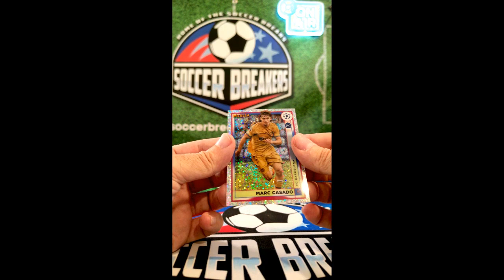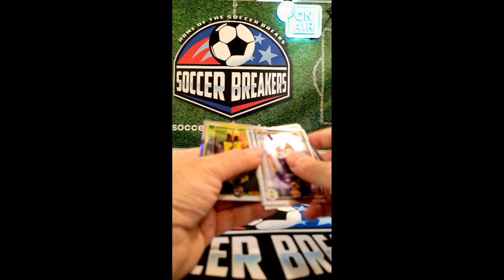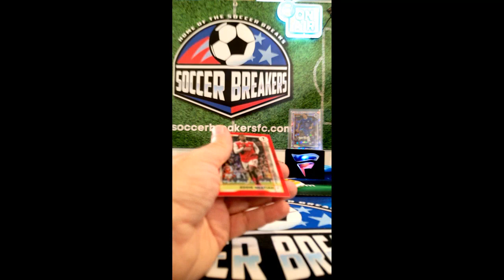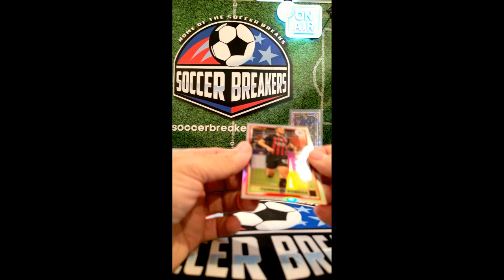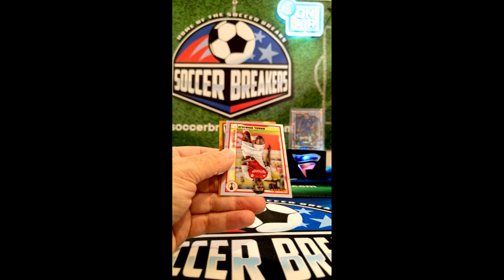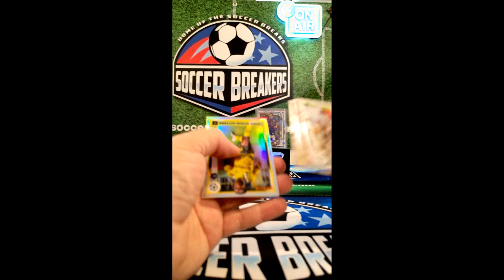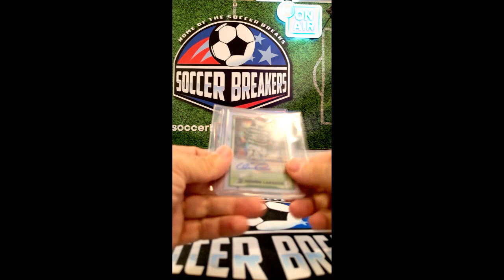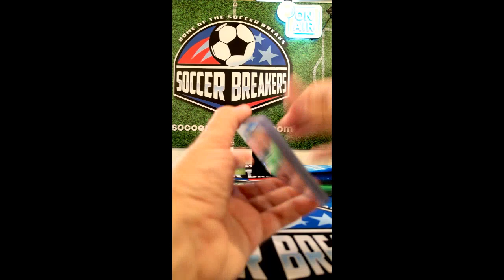FANATICS LIVE STREAM AUG 16, 2023. 4